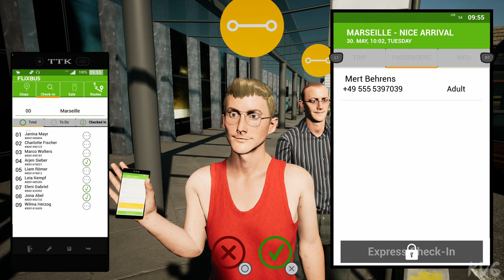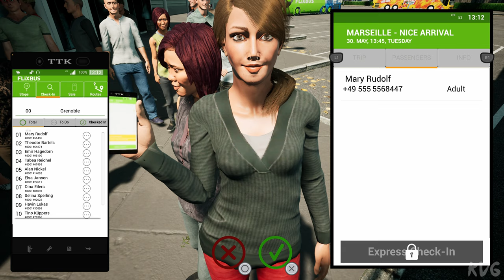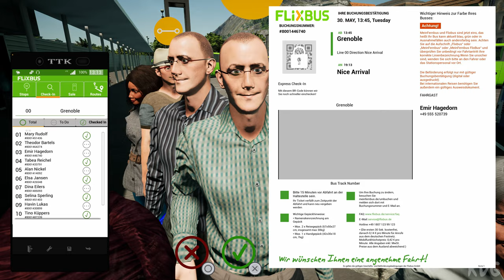Fernbus Coach Simulator Gameplay (PS5 UHD) [4K60FPS]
Gaming Consoles Specs:

►PlayStation 5
►TV: Samsung QLED QE55Q6FN 4K Ultra HD
►Capture Card: Elgato Game Capture 4K60 S+
►Steering Wheel & Pedals: Logitech G29 Driving Force
►Playseat: Playseat Evolution Alcantara

Game Information:

Experience the world of large coach buses on the highways and roads of Europe in over 100 cities and on more than 50,000 km of road network. The MAN Lion’s Coach bus has been recreated in full detail in cooperation with FlixBus, ready for you to drive to bus stations across Europe - day and night and every season of the year. Navigate challenges like road works, traffic jams and accidents to keep up with the tight schedule, check in passengers and sell tickets. Original cockpits including all functions, the highly detailed interior and exterior of the buses as well as the original passenger announcements guarantee an immersive, realistic atmosphere. Are you ready for your adventure with FlixBus?